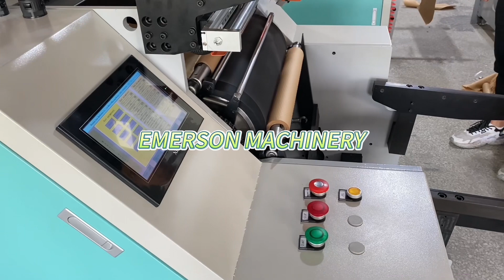Automatic honeycomb paper making machine,Whatsapp/Wechat: 0086-159-9077-1863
Automatic honeycomb paper making machine

Wenzhou Emerson Machinery Co., Ltd

Add: Shangwang,Ruian City,Zhejiang Province,China 325200